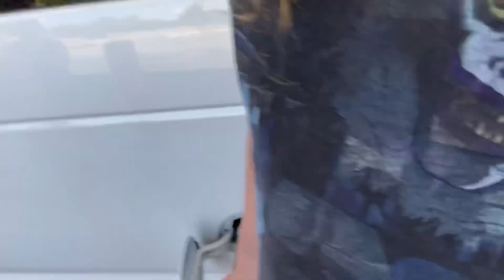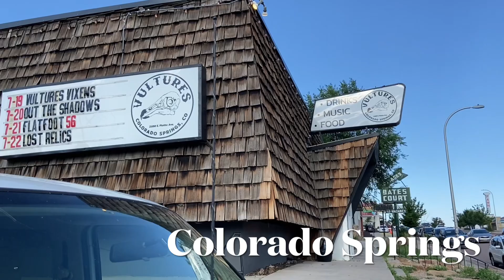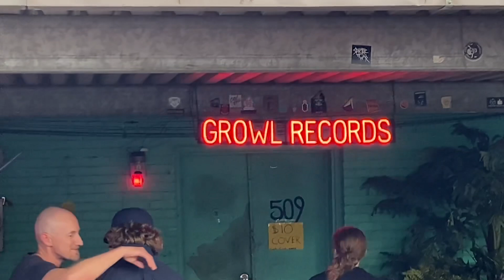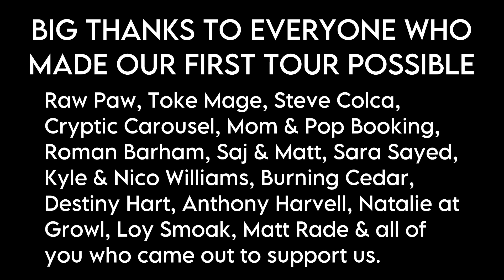Sleepy Summer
AN AUDIOVISUAL COLLAGE

sleepy summer 2023
12 Shows / in Six states / with 25 Artists / Average Temperatures of 1000 F

This year, we set out on our first tour as Slumbering Sun. I was incredibly nervous, as underground touring can be an emotional rollercoaster, and I had no idea what to expect. While Destroyer of Light's first tour was relatively successful, all things considered, we did a lot of things wrong on our first outings. I like to think I've learned from earlier mistakes and pitfalls, and that I've become pretty adept at rolling with the punches as they land. I was prepared for financial disaster. Still, it's a lot harder when it's your baby, your booking, your money backing the project. It felt like we had to make it work, so we could prove to ourselves that the momentum shown by this new project was real.

The love and support we received was unbelievable. We attained a kind of success on a first outing that I couldn't have ever dreamed of. People regularly used the terms like "beautiful" and "gorgeous" to describe our music. We've taken to calling ourselves "post metal", or "post doom" for this very reason. Some said it was life-changing, some told us they cried.

We got a write-up in a local Tulsa culture column on the show there, where the author in attendance had this to say:

'Vocalist James Clarke possesses a haunting croon reminiscent of Ozzy and Peter Steele of Type-O-Negative. The labyrinthian architecture of their song structures slowly revealed increasing ingenuity, but remained a solid foundation for heads to bang upon. Hearing the morose yet lush melodics was like stepping right into the oils of “Et in Arcadia Ego.” Their lone cover song was a funeral dirge mashup of Neil Young’s “My My Hey Hey,” and Black Sabbath’s “Into The Void,” and was a fractal of their overall aesthetic.'

We were supported by fellow musicians, family, and very good friends on this run. Without them, our success would have been impossible. These are people who fed us, housed us, and willingly gave us their cut of the door take. These are the other bands who brought their fans and friends and made us feel welcome in their city. And these are the artists and craftsmen who helped us realize our vision.

Infinite love. BIG THANKS TO:

Raw Paw, Toke Mage, Cryptic Carousel, Steve Colca, Mom & Pop Booking, Roman Barham, Saj & Matt, Sara Sayed, Kyle & Nico Williams and Burning Cedar, Destiny Hart & Diatribe Productions, Anthony Harvell, Natalie at Growl, Loy Smoak, Matt Rade, Tim Letendre, Viuda, Melt Citizen, Smegmalodon, Thrall, Anesthesia, High Hover, Suicide Cages, Lost Relics, Cryptic Witch, Vulgarian, Stoney-Doom, Morningstar, Cunt Puncher, Sunliner, Surus, Medicine Horse, Dirtmother, Stash Hag, High Desert Queen, Stone Machine Electric, Bridge Farmers, Wild Pleasures, Eagle Claw, Bran the Mystic, Sykotic Tendencies, as well as the incredible bartenders and staff at The Living Room (El Paso), The Launchpad, Vultures, Club 715, Replay Lounge (Lawrence), The Grand Royale, The Soundpony Lounge, Nomad's Trailside, Growl Records & Division Brewery, Faust Tavern, The Coral Snake, and 101 BCS.